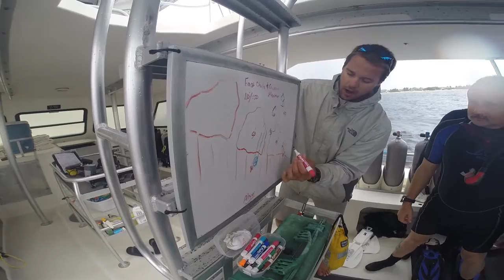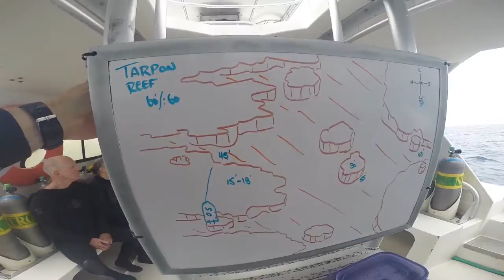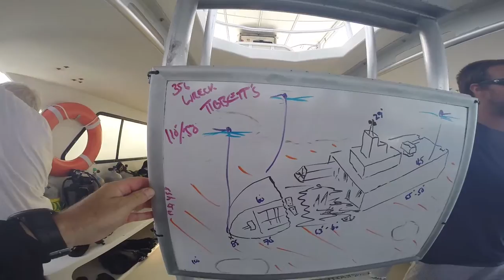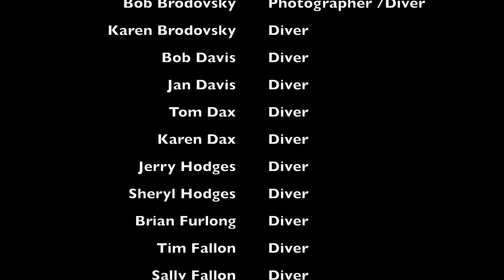GoPro: SCUBA Diving In Cayman Islands deep inside a giant wreck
High Sierra Divers takes a trip to Cayman Brac. High end SCUBA diving, Reef fish, wrecks and more. The Brac is a small island off the coast of the Cayman Islands. We did a deep penetration dive inside both sections of the HMS Tibbetts, a Russian warship, saw rare black grouper, and did some amazing drift and boat dives.